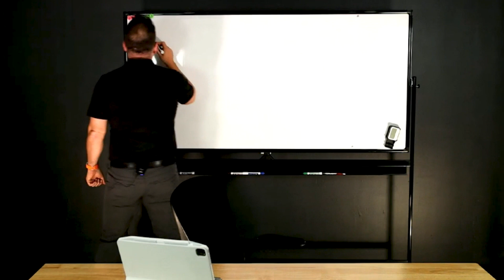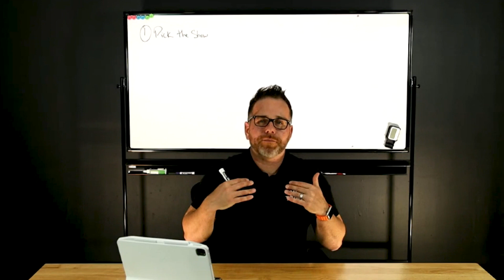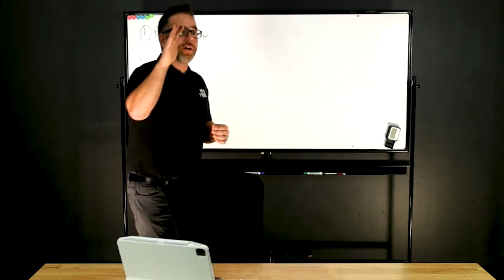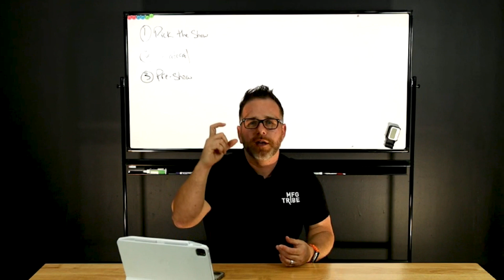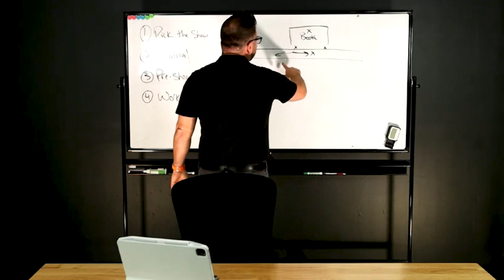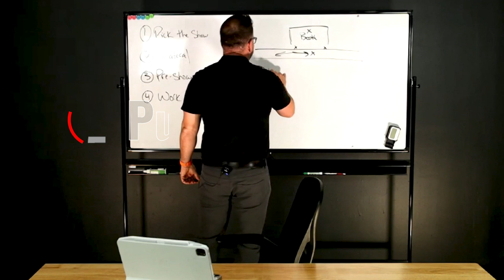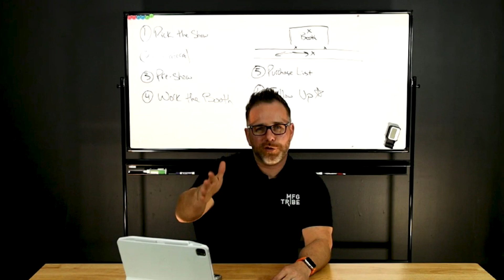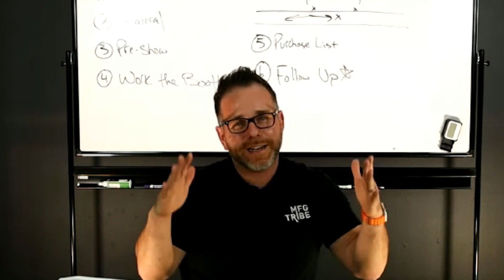Industrial Trade Shows | Maximizing ROI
Join me as I share my extensive experience from attending over 50 trade shows, and the specific strategies we're implementing in 2024 for our industrial clients. Whether you're planning to exhibit or just attend, this video is packed with valuable insights and tips to help you make the most of your trade show experience. Learn how to pick the right shows, create impactful collateral, engage in effective pre-show marketing, and much more. Don't miss these key strategies that could revolutionize your trade show results in 2024!

👉 Timestamps:

0:05 - Introduction and Overview
0:50 - Selecting the Right Trade Show: Tips and Considerations
2:01 - Engaging Effectively with Exhibitors and Attendees
4:01 - Critical Factors in Choosing a Trade Show to Exhibit
5:22 - Importance of Collateral in Making an Impact
8:53 - Strategies for Pre-Show Marketing and Engagement
12:42 - Best Practices for Working a Booth Effectively
17:45 - The Value of Purchasing Attendee Lists for Targeted Outreach
20:40 - Follow-Up Strategies: The Key to Trade Show Success
25:36 - Additional Resources and Outro